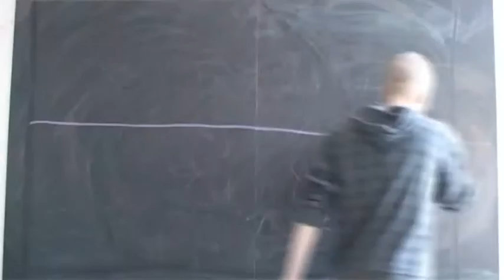Tafelanimation - Der Wurm is tot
Erster Versuch eines Animationsclips a la Blublu.org...

Mit Kreide gemalt: voll gut!